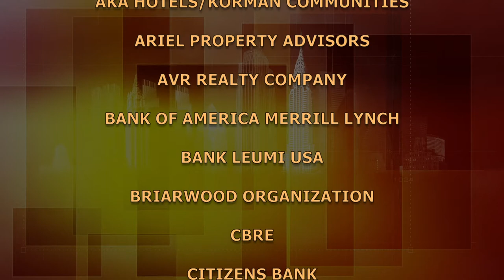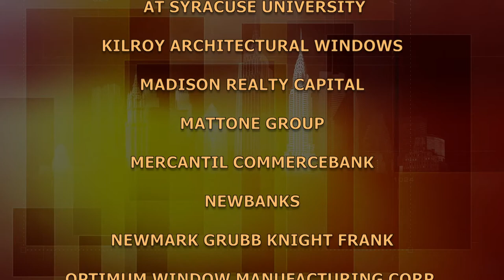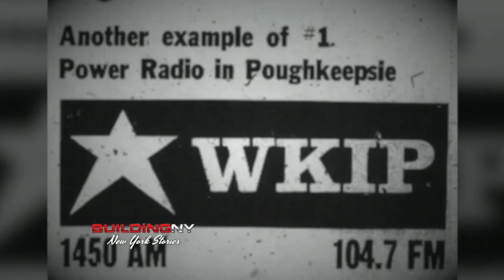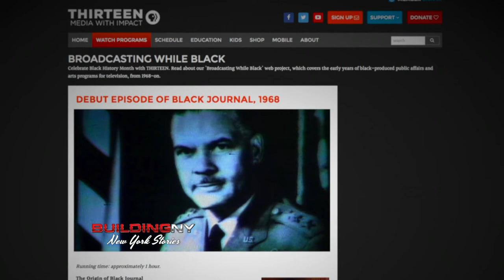BuildingNY:NYStories - Al Perlmutter: Independent Production Fund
Al Perlmutter, director of The Independent Production Fund, brought to television "The Great American Dream Machine," "Adam Smith's Money World," "Joseph Campbell and the Power of Myth," among many award winning programs, talks about his career in commercial and public television. (Taped 04-25-16)